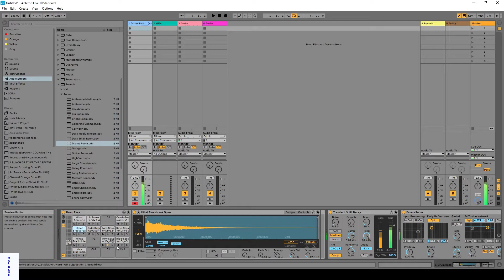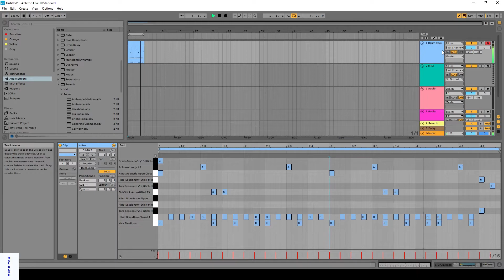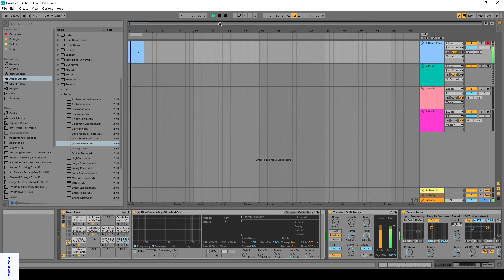Ableton Basics: How to make your drums sound like Dominic Fike & Omar Apollo (Rock Style Drum Loops)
This is the first of my 'how to' educational series for music producers, sound engineers and artists.

amazon music //

0:00 - 0:27 Intro
0:27 - 1:48 Drum Racks Explained, Choosing Samples
1:48 - 3:37 Adding Effects to Drums
3:37 - 4:49 Drawing a drum loop
4:49 - 6:44 Panning the drum samples
6:44 - 7:03 Final Product
7:03 - 7:20 Outro